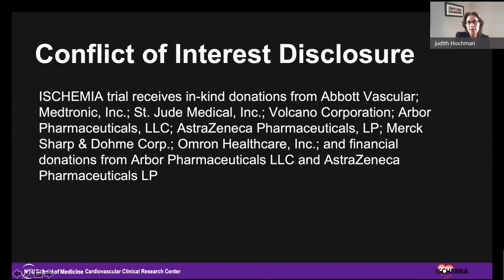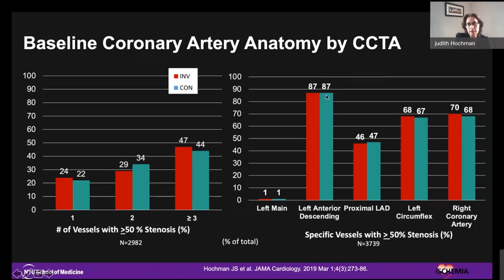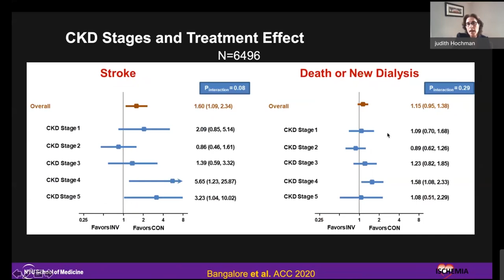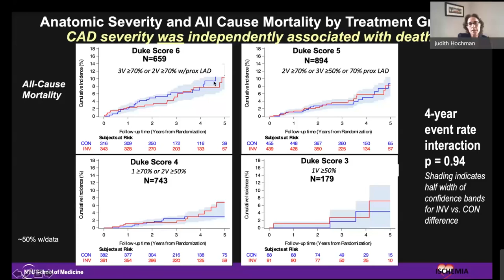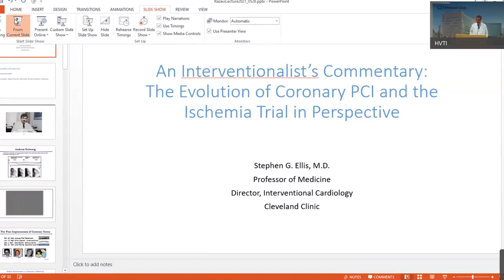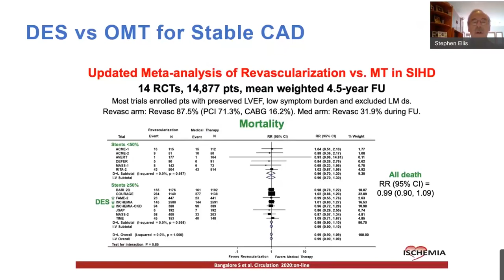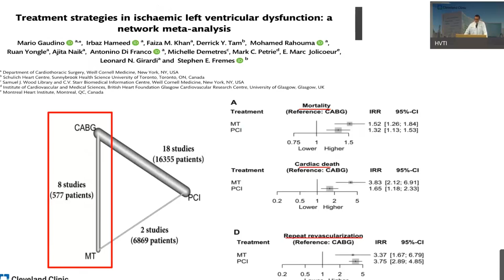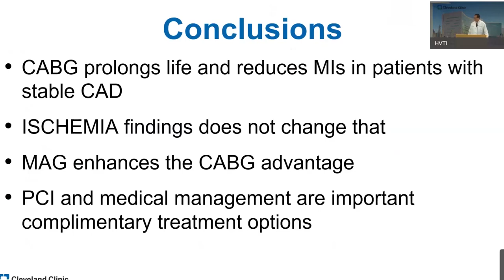12th Annual Razavi Lecture: Ischemic Heart Disease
Introduction by Moderator: Venu Menon, MD, Cleveland Clinic
ISCHEMIA Trial: Judith Hochman, MD, NYU Langone
Interventional Perspective: Stephen Ellis, MD, Cleveland Clinic
Surgical Perspective: Faisal Bakaeen, MD, Cleveland Clinic.